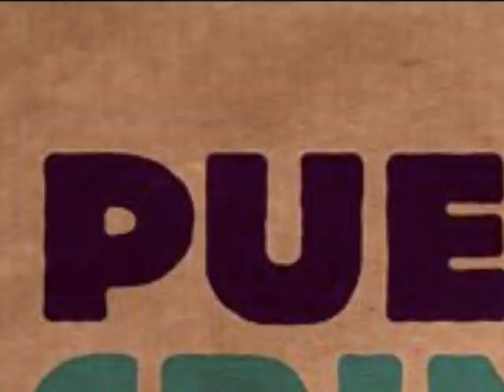turn the page PUEBLO CRIMINAL